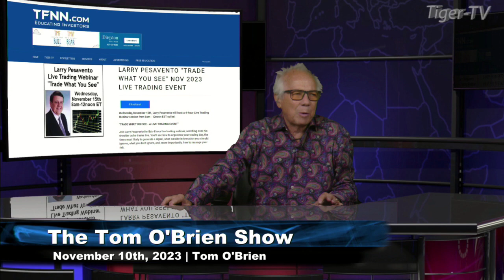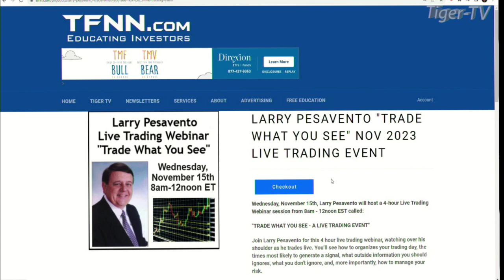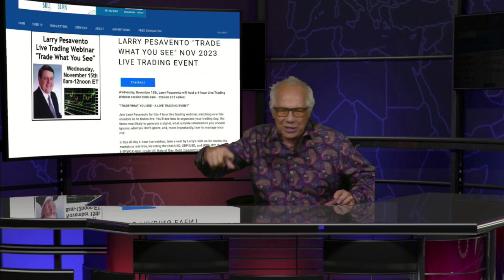TFNN Announces Upcoming Live Workshop with Larry Pesavento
Wednesday, November 15th, Larry Pesavento will host a 4-hour Live Trading Webinar session from 8am - 12noon EST called:

"TRADE WHAT YOU SEE - A LIVE TRADING EVENT"

Join Larry Pesavento for this 4 hour live trading webinar, watching over his shoulder as he trades live. You’ll see how to organizes your trading day, the times most likely to generate a signal, what outside information you should ignores, what you don't ignore, and, more importantly, how to manage your risk.

When you sign up you also gain access to 1-month of Larry Pesavento's daily newsletter, "Fibonacci 24/7".

Current subscribers will receive their next month of "Fibonacci 24/7" for free, including daily emails, videos and a weekend newsletter on all the setup markets. Visit the front page of TFNN.com for details and to sign up for this special, live workshop event!